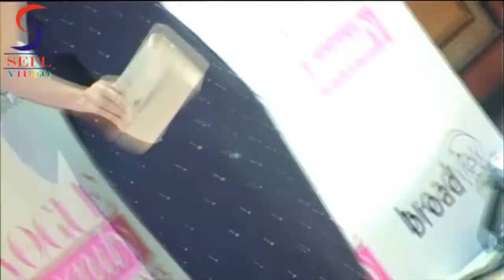Maria Goretti in Black Dress Looks Mesmeric.